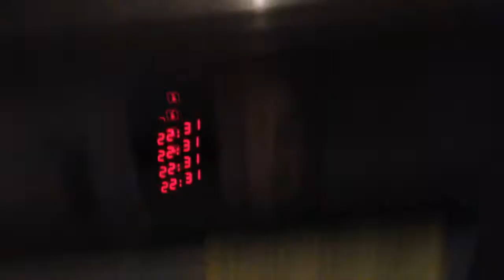Mine and Ellie's Date Night